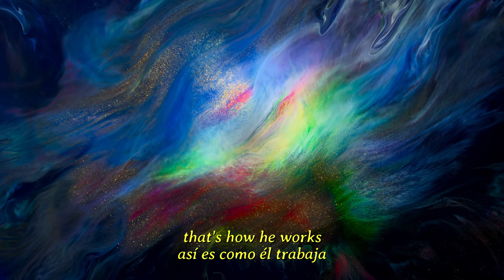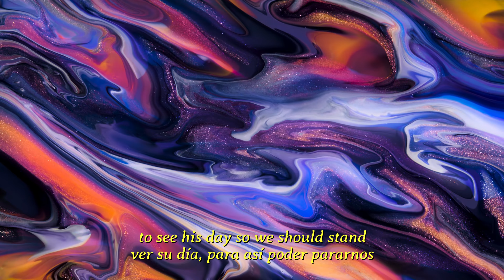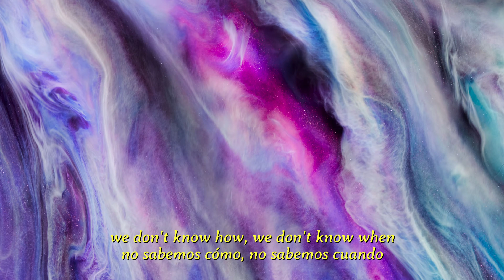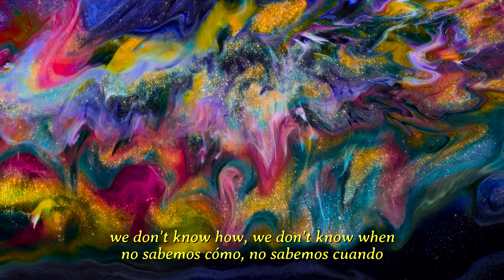Joubert Singers - Stand on the Word (1982 Version) (Lyrics) (Sub Español)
thank u so much, this is the acces to new world.